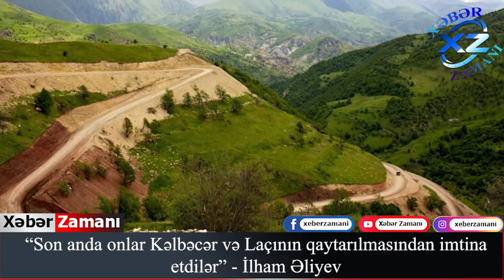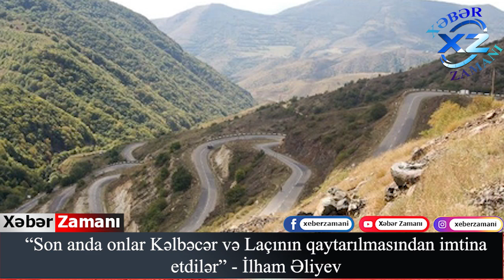“Son anda onlar Kəlbəcər və Laçının qaytarılmasından imtina etdilər” - İlham Əliyev